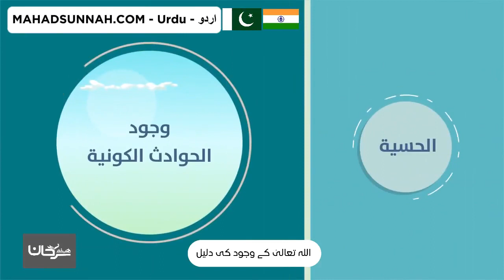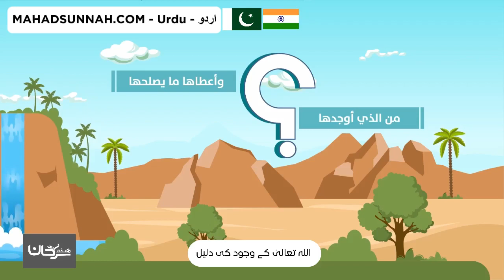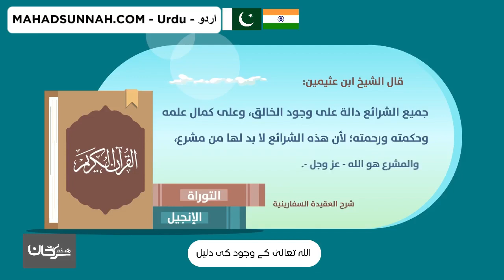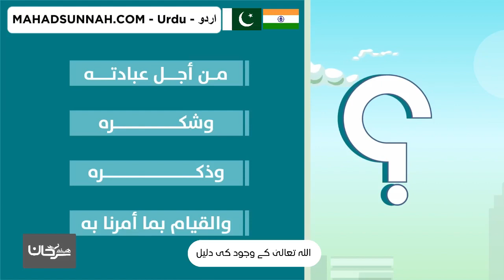اللہ تعالیٰ کے وجود کی دلیل